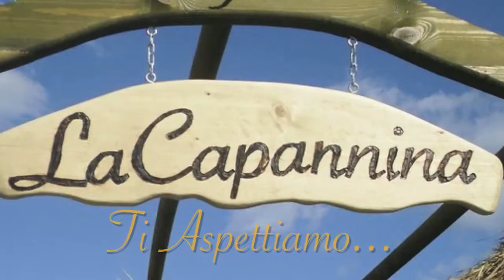La Capannina Locri.mp4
Un Nuovo Stabilimento sulla Costa dei Gelsomini e
precisamente a Locri, il Lido-Bar-Ristorante-Pizzeria
La Capannina è il giusto mix di relax ed eleganza in un
ambiente esotico arredato in stile africano...